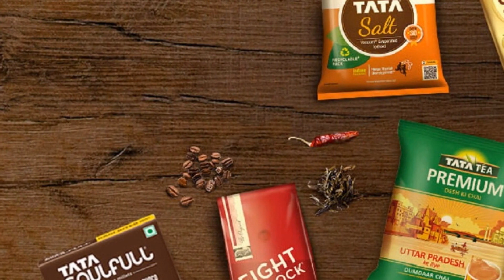Pawan Kalyan's Wealth Declaration, S-400 Missile System Deal, and More! | Tomorrow World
In this video, we delve into the latest developments shaping India's political, economic, and security landscape. Janasena chief Pawan Kalyan's declaration of assets worth Rs 164 crore, coupled with his ownership of 11 vehicles, sets the stage for a discussion on political transparency. Meanwhile, amidst escalating tensions in West Asia, the shipping regulator issues an 'urgent advisory' to recruiting agencies, highlighting the geopolitical implications. We also explore Russia's commitment to supply the remaining two regiments of the S-400 Triumf missile systems to India by next year, bolstering the nation's defense capabilities. Additionally, India's significant rank as the fourth-largest spender in military expenditures, according to SIPRI, underscores its strategic priorities. Shifting gears to the business realm, Tata Consumer's India foods business continues to register double-digit growth, reflecting ongoing market dynamics. However, the aftermath of Ram Navami violence prompts the Calcutta High Court to intervene, urging the Election Commission to postpone voting in Berhampur. Moreover, a Karnataka High Court ruling underscores the health risks of hookah smoking, reinforcing the state's ban. In a criminal investigation update, Mumbai police recover two pistols and bullets from the Tapi river in connection with the Salman Khan firing case, shedding light on ongoing legal proceedings. On a positive note, India leads in GenAI adoption, with investment trends poised to surge in the coming years, as highlighted by a recent report. Lastly, we examine the surge in sugar demand amidst a heatwave and election season, reflecting consumer behavior and market trends.